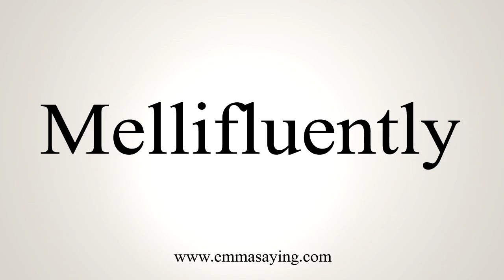How To Say Mellifluently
Learn how to say Mellifluently with EmmaSaying free pronunciation tutorials.